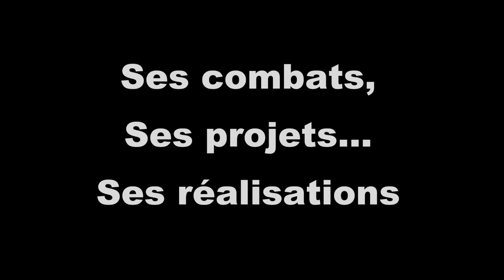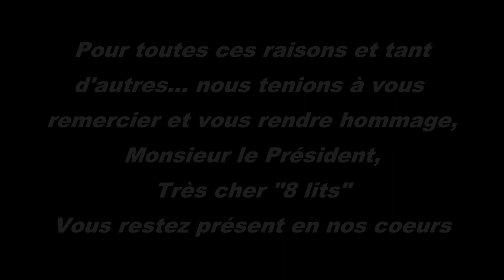Ets Deneyer - Hommage à Willy Taminiaux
Diaporama présenté à l'occasion de l'hommage rendu le 6 juin 2019 à M. Willy TAMINIAUX  qui fût président administrateur délégué des Ets Deneyer de 2007 à 2018